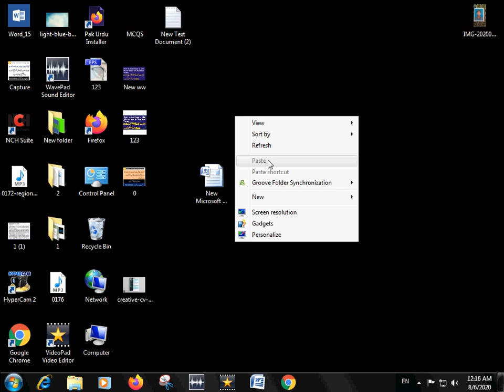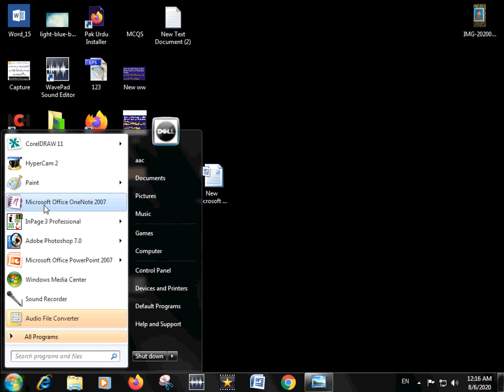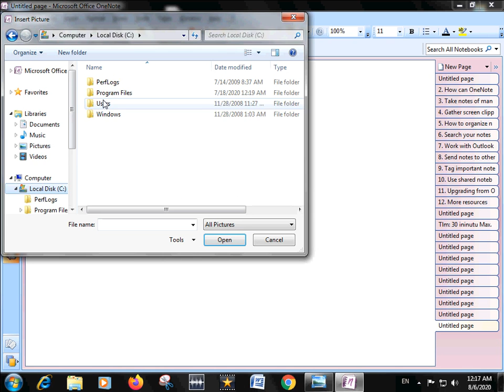How to Convert Image to Editable Text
In this video I discussed how to convert Image text into editable text.